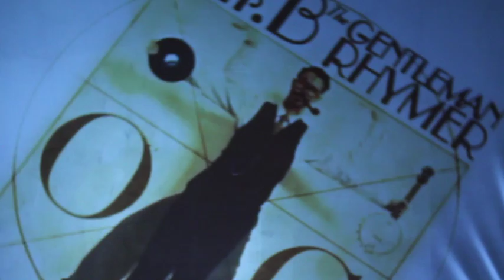Mr B Gentleman Rhymer brings 'Chap Hop' to Frome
Frome had not seen a moustache like it until Mr. B Gentlemen Rhymer tailored in tweed bowled into Frome.

FromeTV presenter Nigel Peirce quizzed him with questions from our producer Selina cuff on "the formula to stardom", whether "Britain has got talent?" and " if Frome needs to cultivate better chaps and chapettes?" Nigel also got him to play a bit of the banjolele for us in the green room.

Feeling as though the country has plummeted to a satirical bottom from which it may never recover, Mr.B valiantly strides across the country reconnecting hip-hop and the Queen's English with his own invention of "Chap-hop".

The Cheese & Grain was packed with pipes and moustaches as all saluted such songs as 'All hail the chap', 'Crazy Knight' & 'Timothy'

Presenter Nigel Peirce
Producers Selina Cuff & Leander Morales
Director & Editor Jade Thomas
VJ Artist VJ Ultra
Backdrop & Film Cameras Adam Bowman & Megan Kelly
Canon 5D MK11 Ed Thomas
Canon 60D Jade Thomas